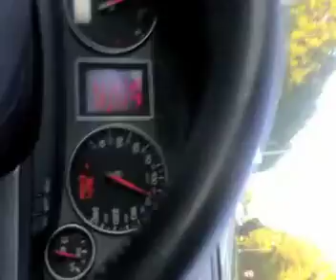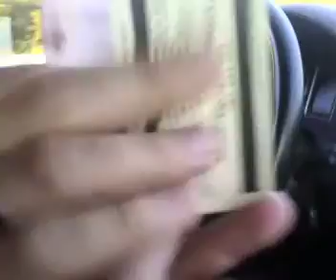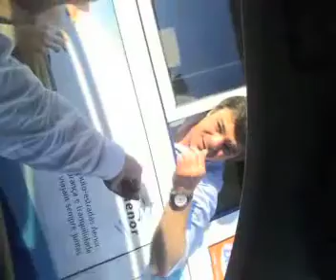BDF08 The Path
viagem da equipa MKO+3 para vizela